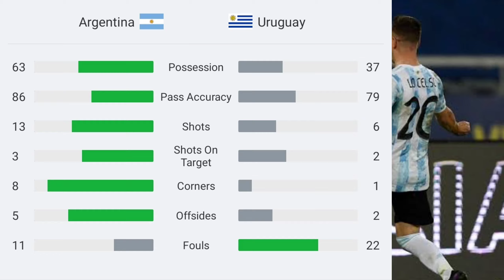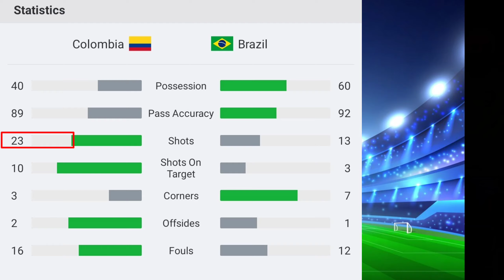আর্জেন্টিনা ও ব্রাজিলের পরাজয়ের কারণটা আসলে কি | brazil vs argentina| fifa world cup qualifiers 2026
আর্জেন্টিনা ও ব্রাজিলের পরাজয় কারণটা আসলে কি | brazil vs argentina | fifa world cup qualifiers 2026

◼️বিশ্বকাপ বাছাইয়ে একই দিনে হারল আর্জেন্টিনা ও ব্রাজিল | Brazil | Argentina